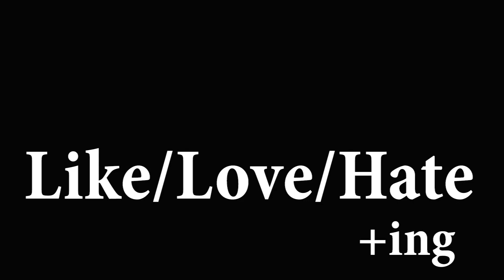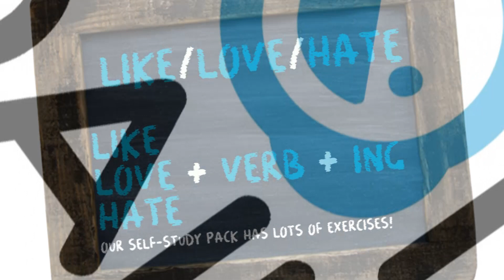Like/Love/Hate + ing - Elementary English Lesson 28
Do you love or hate dancing?!?!
I love dancing!